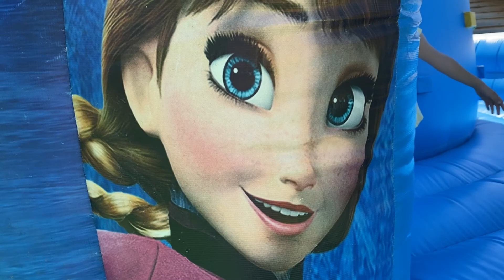Am Cazut la SUPERLAND Bran